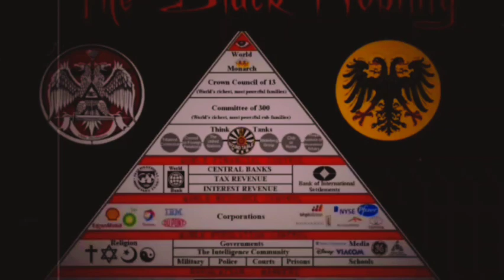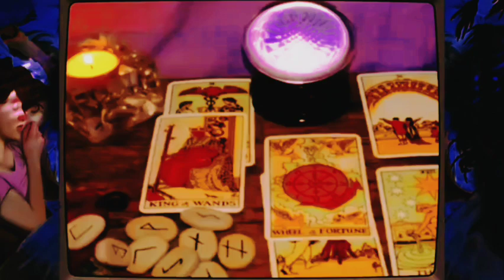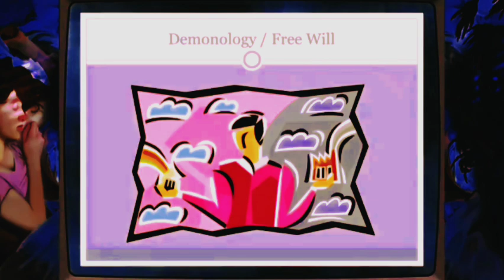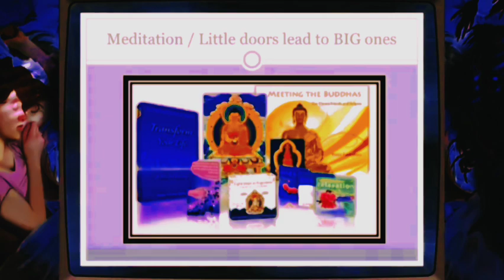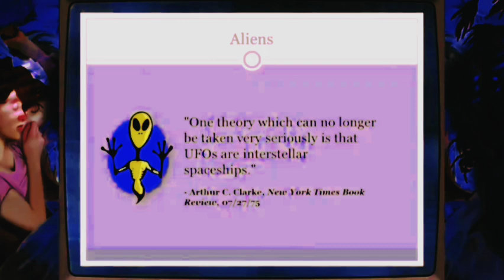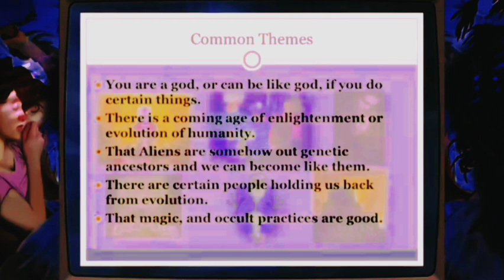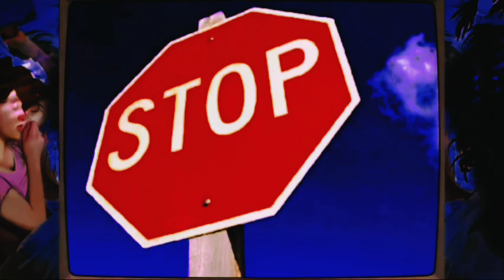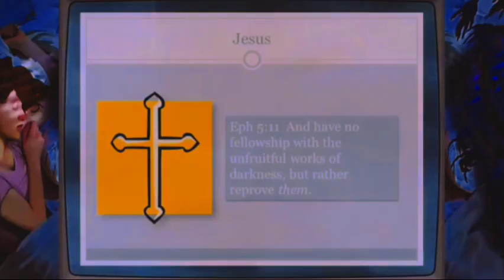Truth About Demonic Sleep Paralysis & How To Stop Alien Abduction In It's Tracks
This documentary will explain everything you need to know about the phenomena of sleep paralysis. you will find out the true cause of problem that affects millions of people worldwide, as well as the cure for it. if you or anyone you know has ever experienced sleep paralysis then this documentary will be great help to you. there is hope and there is a way to overcome this horrible spiritual experience. help others learn the truth by hitting the like button and if you feel led please share the video.

All Credit for this presentation goes to
Chris White: @hiswaysarehigher